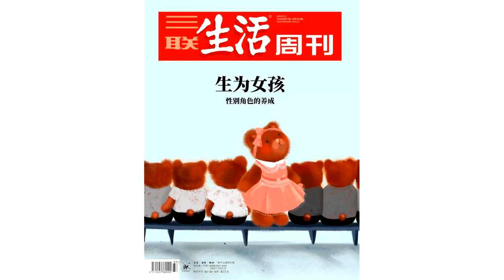生育全放开，调整人口政策的最后时机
图 | 摄图网2016年全面放开二胎，今年两会上，卫计委改名卫健委，9月10日，中国编制机构网发布了《国家卫生健康委员会职能配置、内设机构和人员编制规定》，3个计划生育相关司被撤销，同时新增了老龄健康司和人口健康与家庭发展司、保健局等新的机构。难怪有媒体惊呼，计划生育全面放开的时代已经到来。至此，生育权还权于民，自主生育还只差最后一层窗户纸了。当我写到养老金压力，养老金支出从2013年的1.8万亿元一下子翻番到2017年的3.8万亿元的时候，有读者留言，2013年退休的主要是1953年出生的，刚建国出生人口还不多，2018年退休的则是1958年出生的，这期间是一个人口高峰。诚如斯言，接下来退休的将是三年困难时期出生的人口，政策制定者或可缓口气了。60年一甲子，政治与经济的关系就是这样吊诡。提起60年前的历史，心情不免沉重，三年困难时期开始的1959年，我国出生人口由1958年的1700万骤减到1300万，1961年更是新中国成立后绝无仅有的1100万人。可凡事都有别样的解读，时至今日，1959年出生的男性刚好将于明年，也就是2019年退休。建国后人口高峰期出生的女性，甚至文革前人口迅速